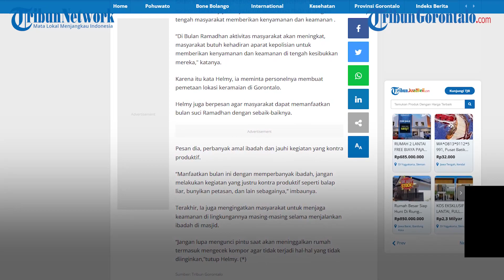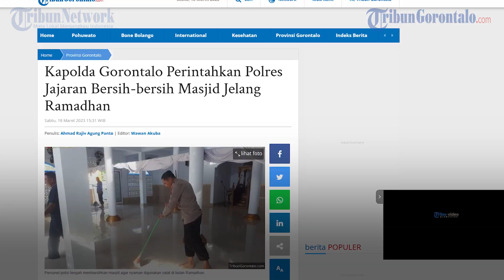Kapolda Gorontalo Perintahkan Polres Jajaran Bersih-bersih Masjid Jelang Ramadhan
Laporan Jurnalis Tribun Gorontalo : Agung Panto / Andika Mohamad
 TRIBUNGORONTALO.COM, Gorontalo -- Bersih-bersih masjid kini jadi agenda para anggota Polri di Gorontalo jelang Ramadhan.

Kapolda Gorontalo, Irjen Helmy Santika meminta polres jajaran bersih-bersih masjid yang nanti jadi tempat ibadah umat muslim di bulan suci Ramadhan nanti.

Bersih-bersih masjid sebetulnya juga tidak hanya menyambut bulan suci Ramadhan, tetapi sebagai agenda sebelum HUT Polda Gorontalo ke-20.

“Agar masyarakat dapat lebih nyaman dan khusu dalam menjalankan ibadah baik sholat fardu maupun sholat teraweh selama Ramadhan,” ujar Helmy Santika.

Artikel ini telah tayang di Tribungorontalo.com dengan judul Kapolda Gorontalo Perintahkan Polres Jajaran Bersih-bersih Masjid Jelang Ramadhan,